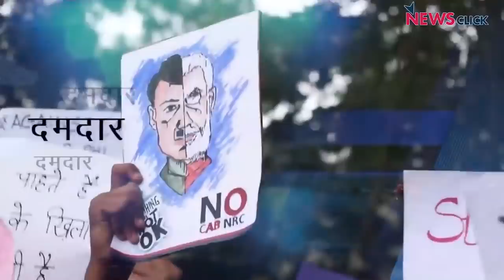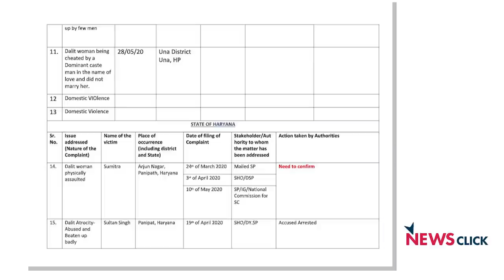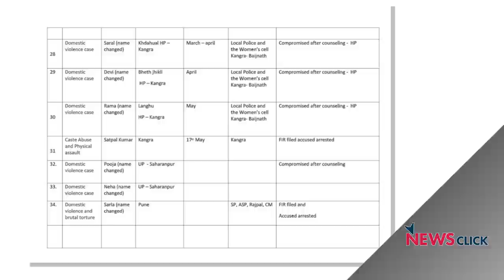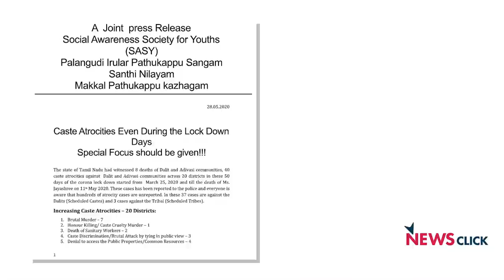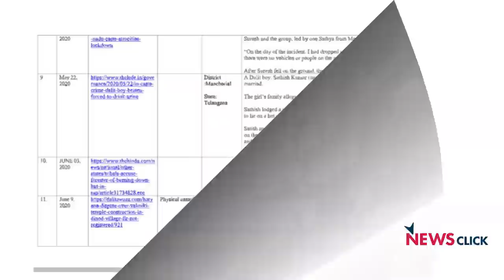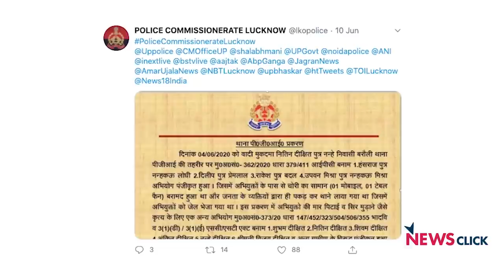खोज ख़बर : कोरोना नहीं जाति के वायरस ने गटर में मारे 26, अत्याचार के 115 से अधिक केस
खोज ख़बर में वरिष्ठ पत्रकार भाषा सिंह ने बताया कि जिस समय मीडिया अपराधी विकास दुबे के कारनामों पर चर्चा कर रही है, उस समय देश के नागरिक सीवर में मर रहे हैं, दलित हिंसा का शिकार हो रहे हैं और ये पूरी तरह से अदृश्य है। इसकी वजह जातिगत दंश है और उसे मिला राजनीतिक वरदहस्त है। इस मुद्दे पर सफाई कर्मचारी आंदोलन के नेता बेजवाड़ा विल्सन और नेशनल दलित मूवमेंट फॉर जस्टिस के महासचिव वी.के. रमेश नाथन ने बातचीत की